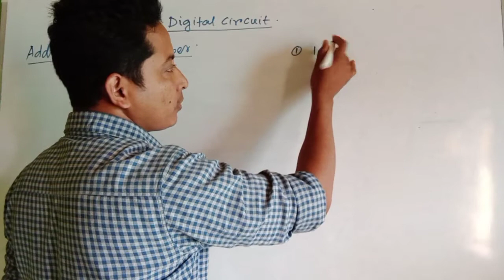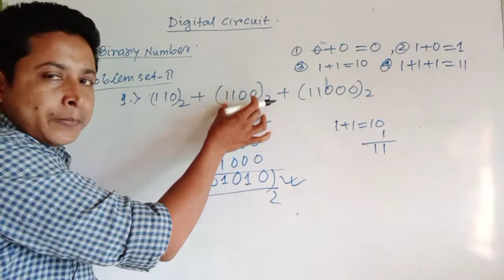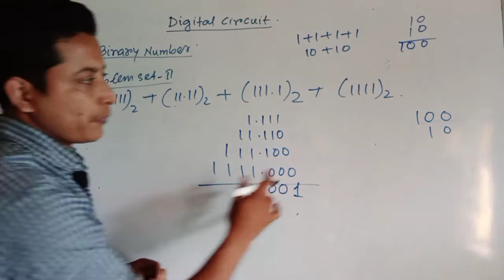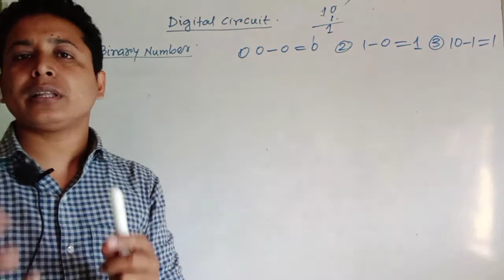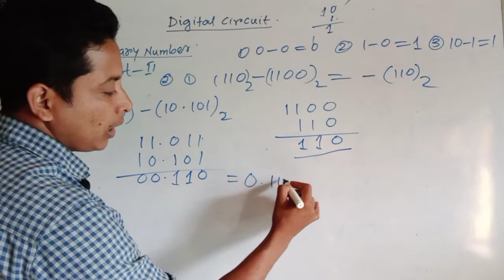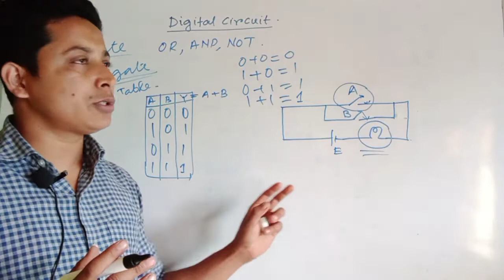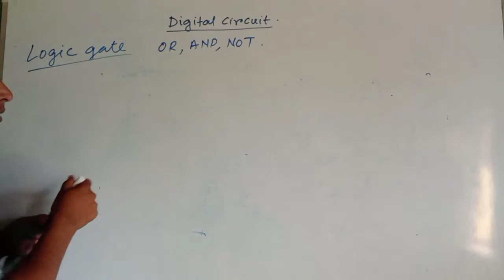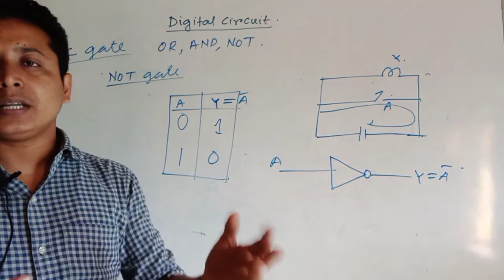Digital Circuit Part-2 for 12 and NEET, Physics class in bengali